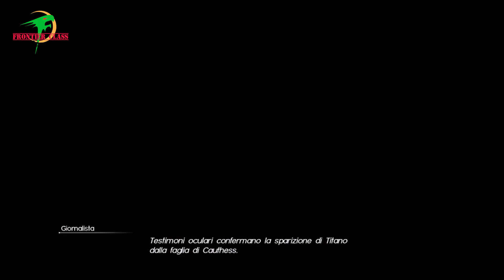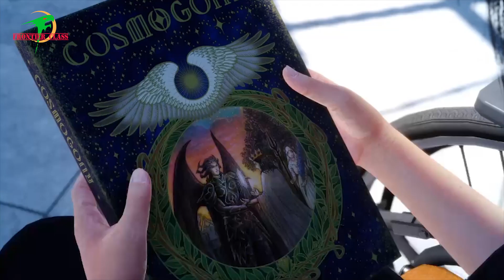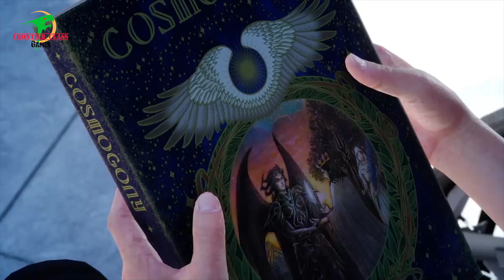Final Fantasy XV - The Chronicles of the First and Last King - Parte 36 [no commentary - 4K - ITA]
Questa è la storia di come un antico regno divenne il centro di un conflitto che si estese per molti secoli, a causa di intrighi di uomini e Dei.
Il regno Solheim, il regno che nei giorni nostri venne chiamato Lucis.
Il primo Re Somnus ottenne la sua carica con crudeltà e senza merito, portando all'esilio di colui che sarebbe divenuto l'artefice della fine della sua stessa stirpe, in quanto predestinato da una maledizione divina.
Sono questi antichi fili che muoveranno i futuri passi di Noctis, principe di Lucis ed ultimo erede della casata, sarà anche designato come ultimo Re.
Nel viaggio che condurrà Noctis dinnanzi al suo destino i suoi amici più fidati, Ignis, Gladio e Prompto, saranno pronti a sostenerlo nei momenti felici ed in quelli più difficili.
Ed un viaggio nato come viaggio di matrimonio programmato con l'attuale oracolo della casata di Tenebrae Lunafreya, si rivelerà solo l'inizio della fine del viaggio di Noctis per salvare il mondo accettando anche il più crudele destino.

This is the story of how an ancient kingdom became the center of a conflict that spanned many centuries, due to the intrigues of men and gods.
The Solheim realm, the realm that came to be called Lucis in our day.
The first King Somnus won his office with cruelty and without merit, leading to the exile of the one who would become the architect of the end of his own line, as predestined by a divine curse.
It is these ancient threads that will move the future steps of Noctis, prince of Lucis and last heir of the house, will also be designated as the last King.
In the journey that will lead Noctis before his fate, his most trusted friends, Ignis, Gladio and Prompto, will be ready to support him in the happy moments and in the more difficult ones.
And a journey that began as a honeymoon planned with the current oracle of House Tenebrae Lunafreya, will prove to be only the beginning of the end of Noctis' journey to save the world by accepting even the cruellest fate.